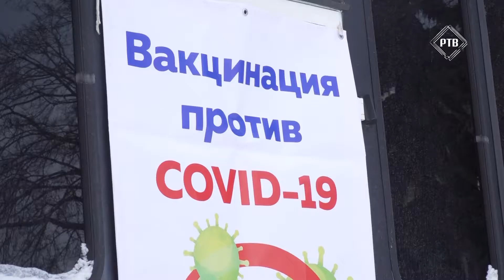Мобильный пункт по вакцинации от коронавирусной инфекции работает в ДК «Сатурн» в г.Раменское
Для удобства проведения вакцинации от коронавирусной инфекции в Раменском работают выездные мобильные пункты.  Возле ДК «Сатурн» вторую субботу подряд функционирует выездной комплекс. Причем, работа медицинских сотрудников организована таким образом, чтобы второй компонент прививки люди получили в том же месте, где им сделали первый укол. Профилактическую вакцинацию от Ковид-19, по словам специалистов, делают люди разных возрастов. Есть и те, кто приходят полными семьями. Здесь не придется заполнять много бумаг. Необходимо пройти осмотр у терапевта и получить компонент. При себе необходимо иметь паспорт, полис ОМС и по возможности СНИЛС.